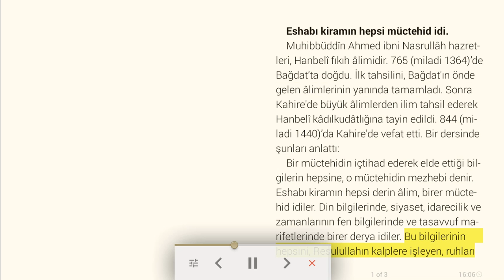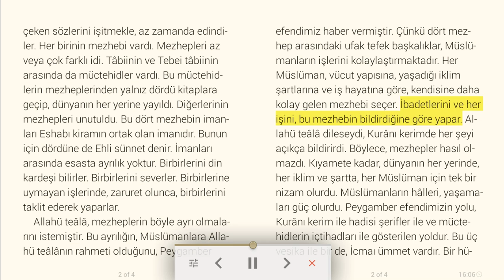Eshab-ı kiramın hepsi müctehid idi - Dini makale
Muhibbüddîn Ahmed ibni Nasrullâh hazretleri, Hanbelî fıkıh âlimidir. 765 (miladi 1364)’de Bağdat’ta doğdu. İlk tahsilini, Bağdat'ın önde gelen âlimlerinin yanında ta¬mamladı. Sonra Kahire'de büyük âlimlerden ilim tahsil ederek Hanbelî kâdılkudâtlığına tayin edildi. 844 (miladi 1440)’da Kahire'de vefat etti. Bir dersinde şunları anlattı:
Bir müctehidin içtihad ederek elde ettiği bilgilerin hepsine, o müctehidin mezhebi denir. Eshabı kiramın hepsi derin âlim, birer müctehid idiler. Din bilgilerinde, siyaset, idarecilik ve zamanlarının fen bilgilerinde ve tasavvuf marifetlerinde birer derya idiler. Bu bilgilerinin hepsini, Resulullahın kalplere işleyen, ruhları çeken sözlerini işitmekle, az zamanda edindiler. Her birinin mezhebi vardı. Mezhepleri az veya çok farklı idi. Tâbiinin ve Tebei tâbiinin arasında da müctehidler vardı. Bu müctehidlerin mezheplerinden yalnız dördü kitaplara geçip, dünyanın her yerine yayıldı. Diğerlerinin mezhepleri unutuldu. Bu dört mezhebin imanları Eshabı kiramın ortak olan imanıdır. Bunun için dördüne de Ehli sünnet denir. İmanları arasında esasta ayrılık yoktur. Birbirlerini din kardeşi bilirler. Birbirlerini severler. Birbirlerine uymayan işlerinde, zaruret olunca, birbirlerini taklit ederek yaparlar.
Allahü teâlâ, mezheplerin böyle ayrı olmalarını istemiştir. Bu ayrılığın, Müslümanlara Allahü teâlânın rahmeti olduğunu, Peygamber efendimiz haber vermiştir. Çünkü dört mezhep arasındaki ufak tefek başkalıklar, Müslümanların işlerini kolaylaştırmaktadır. Her Müslüman, vücut yapısına, yaşadığı iklim şartlarına ve iş hayatına göre, kendisine daha kolay gelen mezhebi seçer. İbadetlerini ve her işini, bu mezhebin bildirdiğine göre yapar. Allahü teâlâ dileseydi, Kurânı kerimde her şeyi açıkça bildirirdi. Böylece, mezhepler hasıl olmazdı. Kıyamete kadar, dünyanın her yerinde, her iklim ve şartta, her Müslüman için tek bir nizam olurdu. Müslümanların hâlleri, yaşamaları güç olurdu. Peygamber efendimizin yolu, Kurânı kerim ile hadisi şerifler ile ve müctehidlerin içtihadları ile gösterilen yoldur. Bu üç vesika ile bir de, İcmaı ümmet vardır. Bir hüküm üzerinde, dört mezhebin içtihadları arasında icma hasıl olursa, bu icmaya da inanmak gerekir, inanmayan küfre girer.

30/03/2020 Türkiye Gazetesi, Bizim Sayfa, Vehbi Tülek